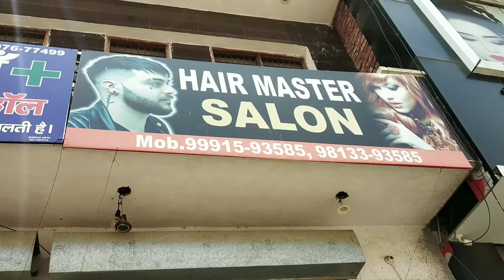sar par Bal kaise lagate hai | सिर पर बाल कैसे लगाते हैं | hair patches for man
welcome to hair master Bilaspur YouTube channel

learn how to make a haircut! men's haircuts, video, hair cutting

hair cutting,
hair cutting asmr,
hair cutting fails,
hair cutting videos,
hair cutting boys,
hair cutting men,
hair cutting machine,
hair cutting at home,
haircut asmr,
haircut harry,
haircut fails,
haircut tutorial,
haircut at home,
hair cut style,
hair cut man,
hair cutting and dying,
hair cutting and colour,
hair cutting and styling,
hair cutting and color,
hair cutting boys 2020
haircut harry,
haircut asmr,
haircuts for men,
haircut fails,
haircut tutorial,
haircut sound,
haircut for men,
haircut at home for men,
haircut and massage,
haircut asian
hairstyles,
hairstyles for natural hair,
hairstyles for curly hair,
hairstyles for short natural hair,
hairstyles for short curly hair,
hairstyles with bangs,
hairstyle boy,
hairstyle tutorial,
hairstyle for long hair,
hairstyle compilation,
hairstyle at home,
hairstyle asmr,
hairstyle app,
hairstyle asian,
hairstyle african
trendy hairstyles,
trend hairstyle,
trendy hairstyles 2020,
trendy hair clips,
trend hair color,
trendy hairstyles for short hair,
trendy haircuts,
trendy hairstyles for straight hair,
trend hair cutting,
new trend hair band,
bob hair trend 2020,
trendy haircut 2020
fade haircut,
fade haircut for beginners,
fade haircut men,
fade hairstyle,
fade haircut yourself,
fade haircut tutorial self,
fade haircut asmr,
fade hair cutting,
mens haircut,
mens hair,
mens haircut fade,
mens hairstyles,
men's haircut tutorial,
men's haircut at home,
mens haircut asmr,
men's hairstyle,
a men's haircut,
men's haircut with clippers,
mens haircuts 2020
boy haircut,
boy hairstyles,
boy hair,
boy hair cutting,
boy hair codes for roblox,
boy hair tutorial,
boy hair colour,
boy hair gacha life,
boy haircuts,
boy hairstyle,
boy hair color,
boy hair asmr,
boy hair at home,
a boy hairstyle,
a boy haircut,
a boy hair
barber shop,
barbershop quartet,
barbershop 2,
barber asmr,
barbershop the next cut,
barber of seville,
barber massage,
barber shop asmr,
barber shop 2,
barber shop movie,
barber school,
barber academy,
a barber shop,
barber beard,
barber boy,
barber clippers,
barber cuts
barbershop quartet,
barbershop 2,
barber shop,
barbershop music,
barbers cut,
barbers haircut,
barbers hill,
barbers fails,
barbers asmr,
barbers at work,
barbers best,
barbers black,
barbers clippers
hair videos,
hair videos for kids,
hair videos for short hair,
hair videos with music,
hair video ideas,
hair video edits,
hair videos 2020,
hair video fails,
hair video music,
hair video songs,
hair video 2020,
funny hair video compilation reupload,
long hair video cutting,
hair colour video,
chair video tik tok,
hair transplant video in hindi
hairdresser,
hairdresser on fire,
hairdresser asmr,
cabelo azul
hairdresser reacts to bangs,
hairdresser reacts to americas next top model makeovers,
hairdressers,
a hairdresser
hair master Bilaspur